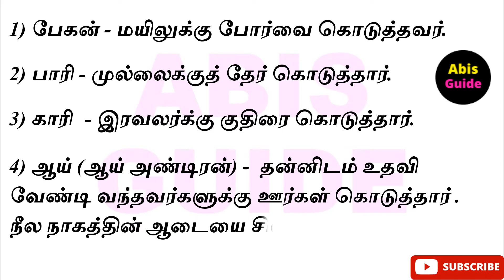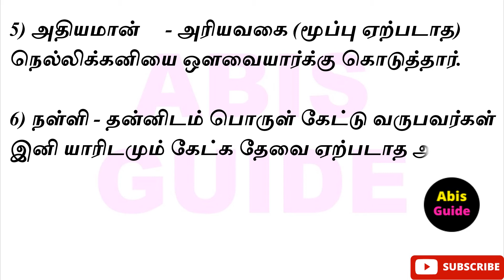கடையேழு வள்ளல்கள் பெயர்கள் மற்றும் கொடை சிறப்பு | kadai elu vallalgal@abisguide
கடையேழு வள்ளல்கள் பெயர்கள் மற்றும் கொடை சிறப்பு | kadai elu vallalgal